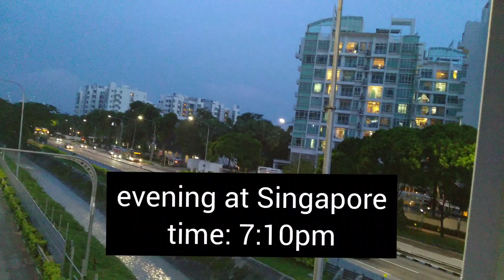Amazing Full Moon Singapore; Pink Full Moon,